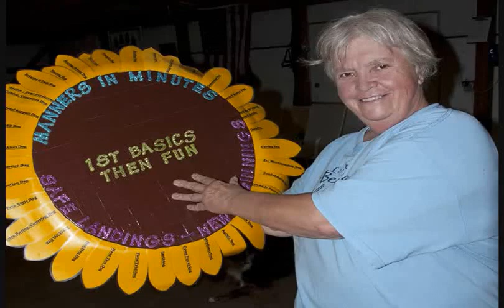Off Switches and Un-Training Dogs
Pat shows us today how it is not only a good to have dogs act aggressive but desirable. But if you are going to do it, you must install an off switch. But first we are going to look at Lakeland Terrier that has all of the breeding in the world, but got Un-Trained faster than he got trained. How do you keep your Dog tuned up and functioning like a trained dog should?